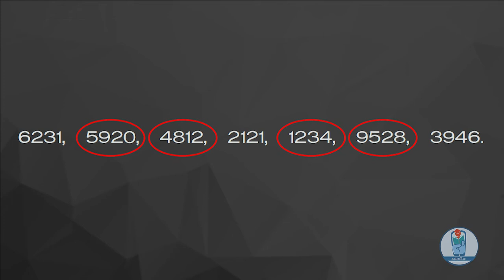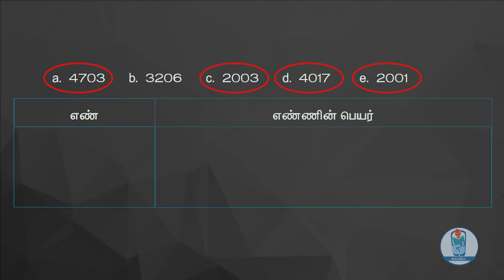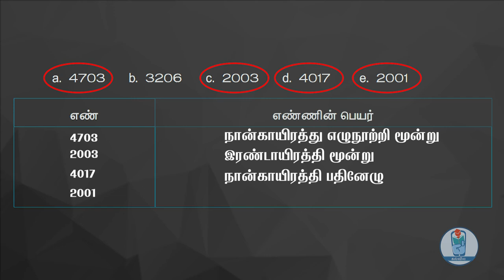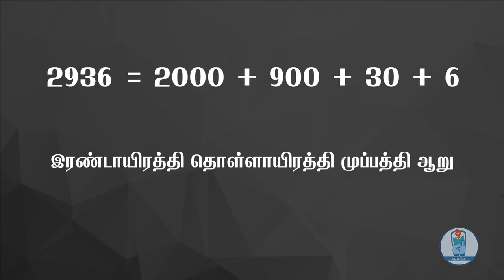கல்வி40 எண்கள் - பயிற்சி 2.1a , கணிதம், நான்காம் வகுப்பு, முதல் பருவம்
4th Standard, Maths கணிதம் -  Volunteer Audio by: Sasi Rekha,  Video by: Barath